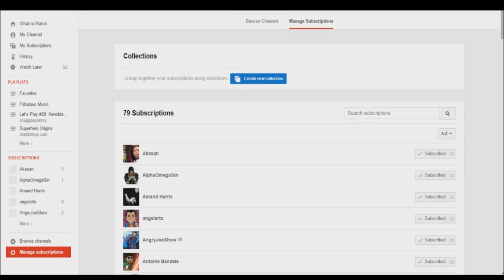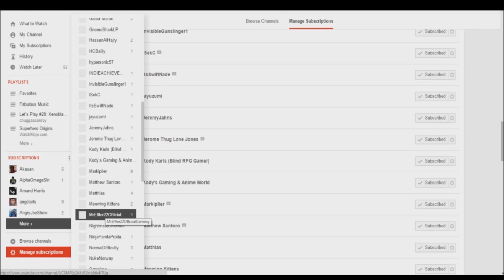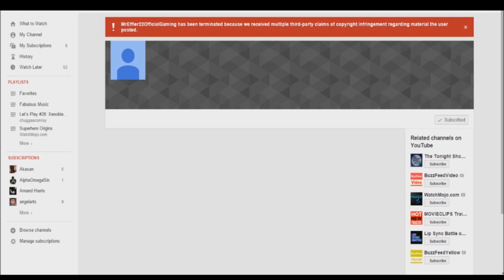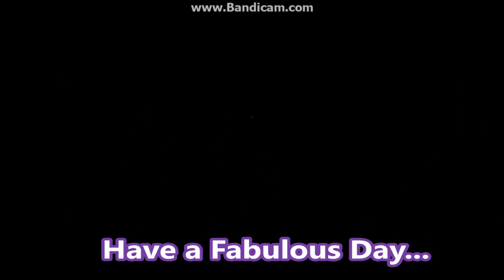Final Fantasy ONE part 2 - Pirate Attack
In this part we find a woman who has lost her eye, and hear news of a rough band of pirates harassing a town. Can our hero's help out and succeed? Watch and find out.

:Shout outs to the adorable and fabulous, "Bool" for making the thumbnail for me that I so proudly display. Bool does not have a Youtube channel but he did a great job on this thumbnail image. You have all my thanks in the world for helping me even a little on this channel since I do everything alone. I'm not sure how I could ever repay you:

Mr.Effler Channel
 [R.I.P]

Abilities learned-

Kody K LV. 12
-None

Effler LV. 12
- Slow
- Nul-Shock
- Invis
- Magic LV. 3

Apollo LV. 12
- Blindna
- Silence
- Invis
- Magic LV. 3

Fabulous19 LV. 11
- Blizzard
- Temper
- Dark
- Magic LV. 3